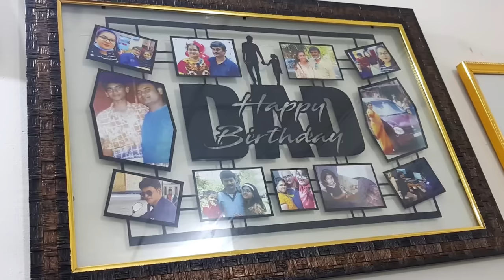Secret revealed in telugu!💔